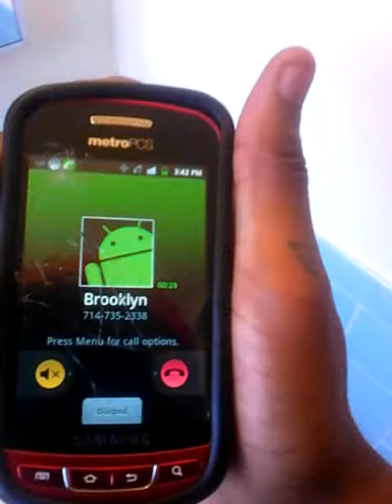DeffyArab Before the Photoshoot!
The Rapper Killer with Sadi Arab